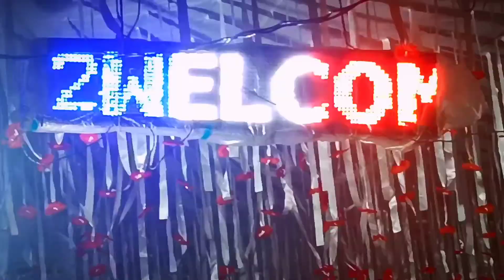The Barat💒 Vlog ।। Indian Marriage ।। VC the Desi ।।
Indian Wedding me Dance, Masti aur Enjoy,

Indian Shaadi Kaise Hoti Hai
Indian Shaadi Me Full Enjoy
Baraat Me Dj Pe Dance aur Full Enjoy
Baraat Me Maje
Gaon Ki Barat
Indian Shaadi